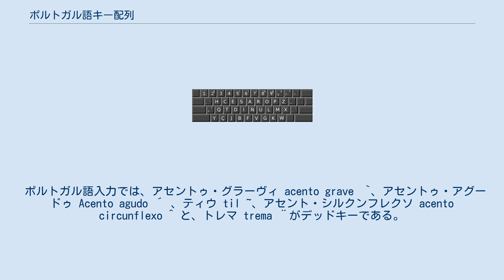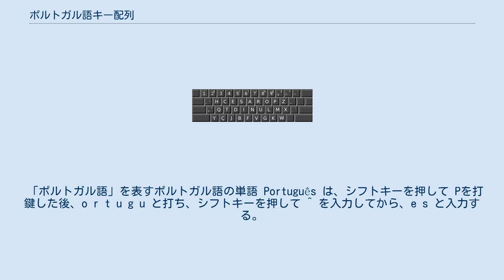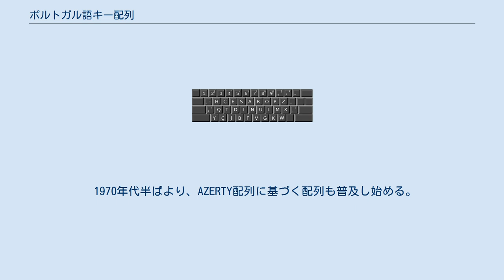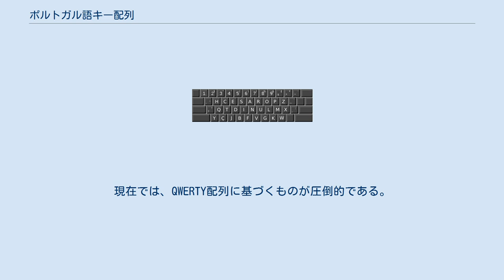ポルトガル語キー配列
ポルトガル語キー配列（-ご-はいれつ）は、パソコンおよびタイプライターでのポルトガル語入力のキー配列。
ここでは、パソコンキーボードの配置を、主に取り上げる。
 ポルトガル語キーボード・ブラジル配列 ポルトガル語キーボード・ポルトガル配列 ポルトガル語キー配列は、広く普及しているものでは、QWERTYを基本として、A～Z を配置している。
また、Ç ç の位置が、L l の右、日本で普及しているキーボードの + ; の位置にある。
 ブラジルで使われる『ブラジル配列』と、ポルトガルで使用される『ポルトガル配列』の、QWERTY タイプでは、二種類がある。
 ポルトガル語入力では、アセントゥ・グラーヴィ acento grave　`、アセントゥ・アグードゥ Acento agudo ´ 、ティウ til ˜、アセント・シルクンフレクソ acento circunflexo ^ と、トレマ trema ¨がデッドキーである。
 アセントゥ・グラーウィ ` と アセントゥ・アグードゥ ´ は、ブラジル配列では、日本で普及しているパソコンキーボードの P p の右の位置、日本で普及しているパソコンキーボードの ` ＠ の位置にある。
ブラジル配列では、シフトキーを押さない場合、アセントゥ・グラーウィ ` の入力となり、シフトキーを押すと、 アセントゥ・アグードゥ ´の入力となる。
ポルトガル配列では、日本で普及しているパソコンキーボードの { [ の位置にある。
ポルトガル配列では、シフトキーを押さない場合、 アセントゥ・アグードゥ ´の入力となりシフトキーを押すと、アセントゥ・グラーウィ ` の入力となる。
 ティウ ~ と アセント・シルクンフレクソ ^ は、ブラジル配列では、日本で普及しているパソコンキーボードの ＊ : の位置にある。
シフトキーを押さない場合、ティウ ˜ の入力となる。
シフトキーを押すと、アセント・シルクンフレクソ ^ の入力となる。
 トレマ ¨ は、ブラジル配列では、シフトキーをおしながら 6 のキーを打鍵することとなる。
ポルトガル配列は、AltGr キー を押しながら、日本で普及しているパソコンキーボードの ＊ : の位置のキーを押すことになる。
 英語その他の言語のQWERTY配列と同様に、打鍵できるが、デッドキーに留意する必要がある。
 「パン」の語源のポルトガル語の単語 pão は、p ~ a o の順序で打鍵することとなる。
 「ポルトガル語」を表すポルトガル語の単語 Português は、シフトキーを押して Pを打鍵した後、o r t u g u と打ち、シフトキーを押して ^ を入力してから、e s と入力する。
 「歴史」「物語」をポルトガル語の単語 históriaは、h i s t を打鍵した後、ブラジル配列ではシフトキーを押しポルトガル配列ではシフトキーを押さずに ´ を入力した後、o r i a を入力する。
 HCESAR配列 1937年7月21日に定められた政令により公式なものとなったHCESAR配列が、1970年代まで、ポルトガル国内のタイプライターでは、広く使われていた。
これは、QWERTY配列とはまったく異なる配列である。
アセントゥ・アグードゥ ´　とティウ ~ は、Z z のとなり、日本で普及しているパソコンキーボードの P p の右の位置、日本で普及しているパソコンキーボードの ` ＠ の位置にある。
アセントゥ・グラーウィ `　とアセント・シルクンフレクソ ^ は、日本で普及しているパソコンキーボードの ~ ^ の位置にある。
 1970年代半ばより、AZERTY配列に基づく配列も普及し始める。
 1980年代になり、コンピュータ化となり、ポルトガル国内のポルトガル語キーボードは、現在のQWERTY配列に基づくものに代わる。
現在では、QWERTY配列に基づくものが圧倒的である。